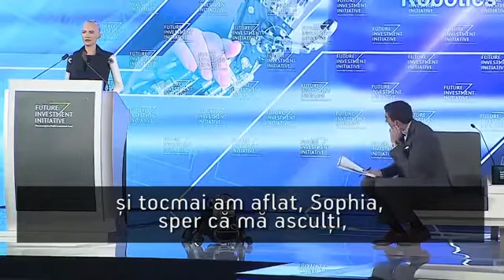Robotul Sophia primeste cetatenia saudita titrat in limba romana FULL HD YouTube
sophia robot interview - a robot that looks like a human by CNBC

Sophia is a humanoid robot developed by Hong Kong-based company Hanson Robotics. It has been designed to respond to questions, and has been interviewed around the world. In October 2017, the robot became a Saudi Arabian citizen, the first robot to receive citizenship of any country.

Sophia has been interviewed in the same manner as a human, striking up conversations with hosts. Some replies have been nonsensical, while others have been impressive, such as lengthy discussions with Charlie Rose on 60 Minutes. In a piece for CNBC, when the interviewer expressed concerns about robot behavior, Sophia joked that he had "been reading too much Elon Musk. And watching too many Hollywood movies". Musk tweeted that Sophia could watch The Godfather and suggested "what's the worst that could happen?" Business Insider's chief UK editor Jim Edwards interviewed Sophia, and while the answers were "not altogether terrible", he predicted it was a step towards "conversational artificial intelligence".